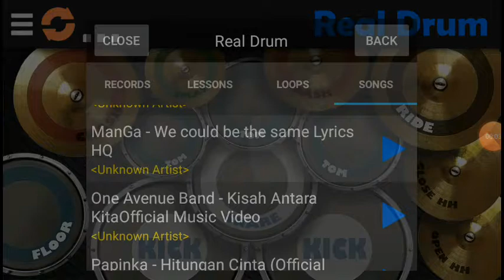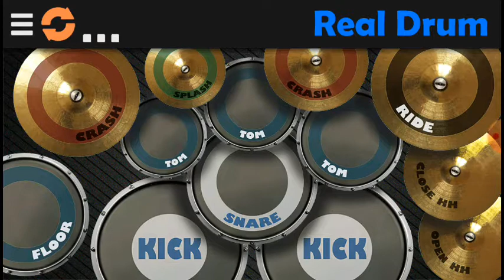Drum Cover By Shaqir | Turkey @ Manga - We Could Be The Same